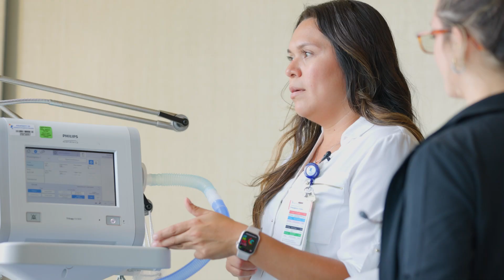Day in the Life: Respiratory Therapist at Children’s Hospital Colorado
As a respiratory therapist, Meliza has seen first-hand the impact she can have on patients and families. Now, as clinical manager in respiratory therapy, Meliza is making an impact on new team members through our Pediatric Respiratory Therapy Fellowship.

“The Respiratory Therapy Fellowship program is a curriculum-based educational program that we developed here at Children’s Colorado with the intention of preparing team members with different backgrounds, whether they’re new to respiratory or experienced, to be able to provide high-quality care to the pediatric population,” Meliza says.

Most respiratory therapy education programs focus primarily on adult healthcare. But pediatrics is different. The goal of this program is to share tools and resources to help new respiratory therapists gain the skills and training they need so they can feel confident in caring for kids.

“The fellowship program brought me confidence to become a bedside therapist, but also to become a member of the chronic care team,” says Meagan, a respiratory therapist who participated in the program.

If you’re passionate about pediatrics, come write your story with us. Learn more about our Pediatric Respiratory Therapy Program